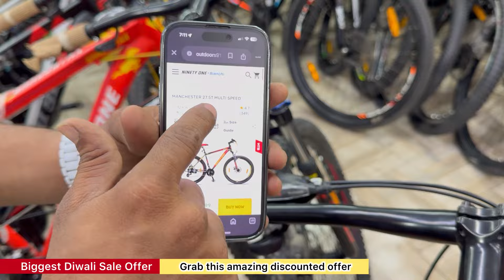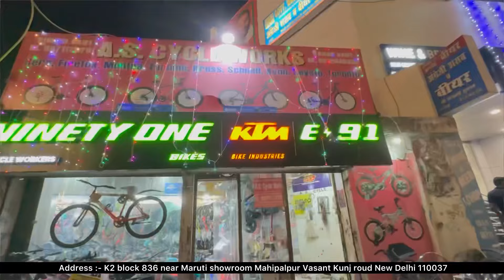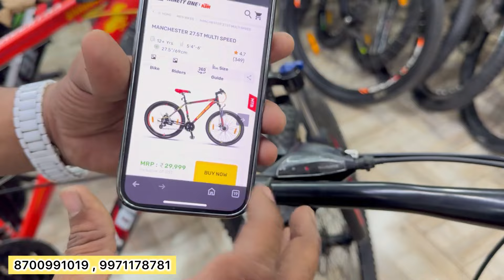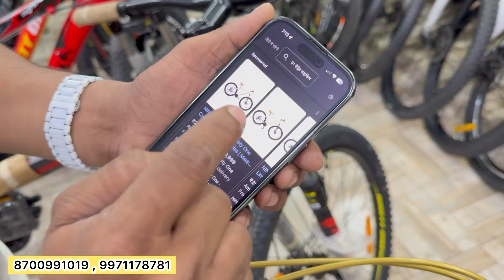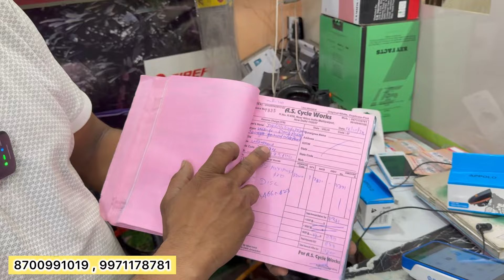Diwali Sale Cycle खरीदें सबसे सस्ती Cycle Market Wholesale/Retail | All India Delivery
Shop: AS CYCLE WORKS
Owner name bahar saifi

Address
K2 block 836 near Maruti showroom Mahipalpur Vasant Kunj roud New Delhi 110037

अपनी दुकान की video बनवाने के लिए हमें whatsapp msg या whatsaap call करे

❤️ second part chiye to comment krdena guys